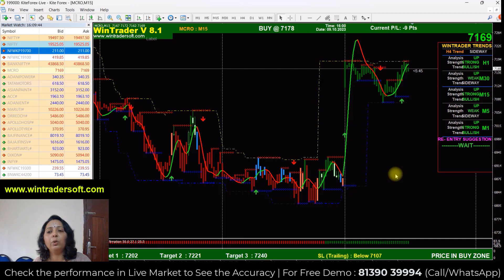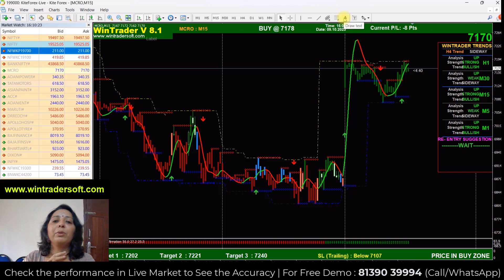How To Filter Signals / Pick Accurate Entry & Exit Points/ 100% Profitable Strategy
✅𝐅𝐨𝐫 𝐅𝐫𝐞𝐞 𝐃𝐞𝐦𝐨 𝐚𝐧𝐝 𝐌𝐨𝐫𝐞 𝐃𝐞𝐭𝐚𝐢𝐥𝐬:
Skype: wintradersoft
✅𝐂𝐥𝐢𝐞𝐧𝐭 𝐓𝐞𝐬𝐭𝐢𝐦𝐨𝐧𝐢𝐚𝐥𝐬:

12 years of proven strategy assures you risk-free trading in NSE, MCX, NCDEX, and FOREX markets